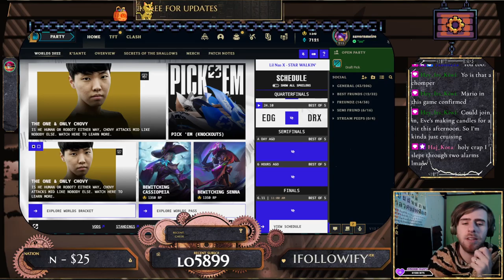Auzzie spook day, VB-rising | !links | !commands